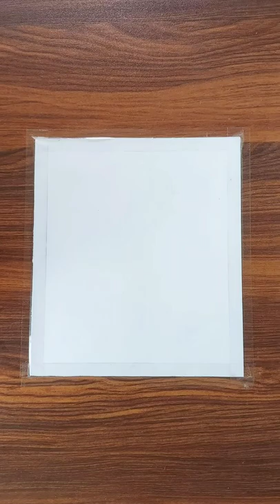Drawing with sponge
Indian drawing easy
Indian drawing with oil pastels
Indian army drawing with acrylic color